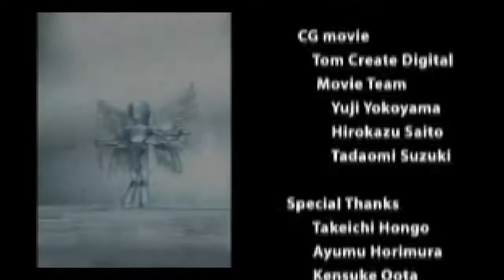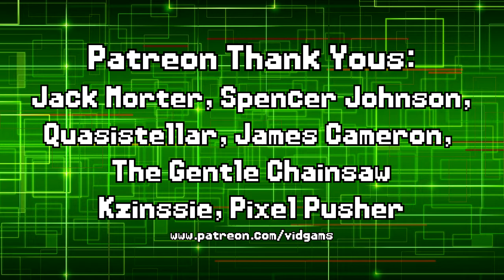Detroit: Become Analog - Digimon World Ep. 12 [FINALE]